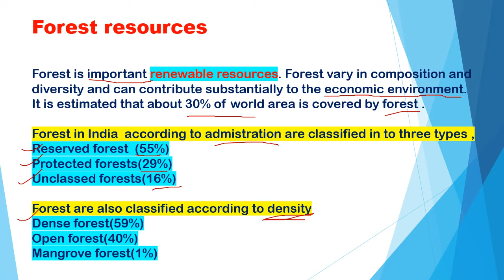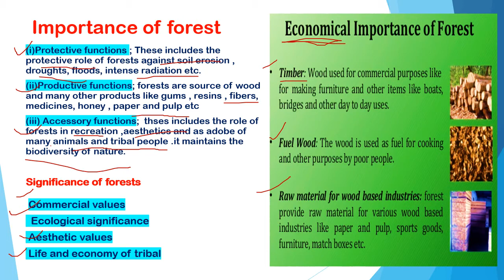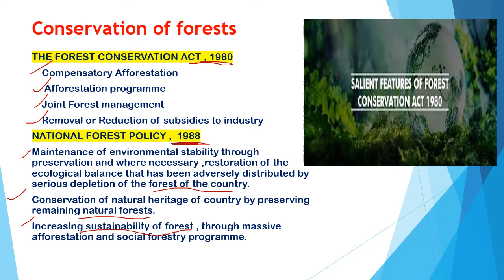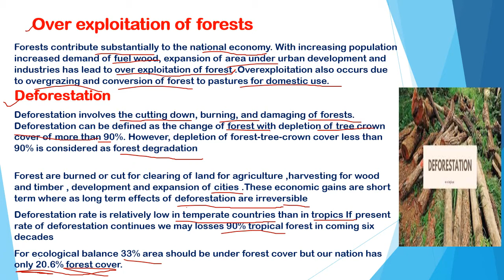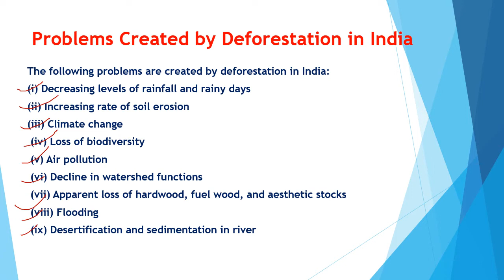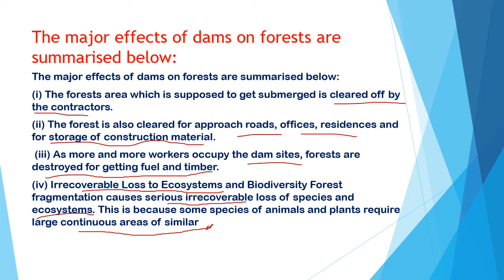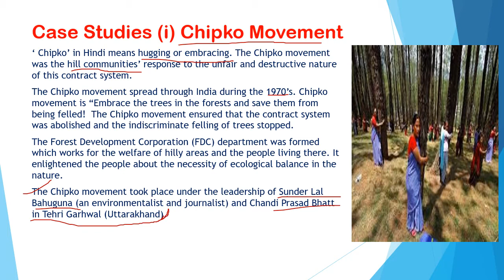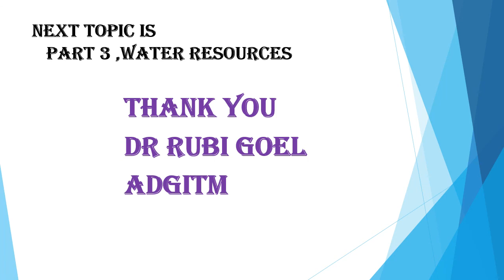Forest Resources || deforestation || timber extraction || EVS || Unit 1 || part 2 || GGSIPU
in this video i explain briefly what is forest resources their types and its importance , what is deforestation and its causes , what is timber extraction and its impact some imp MCQ